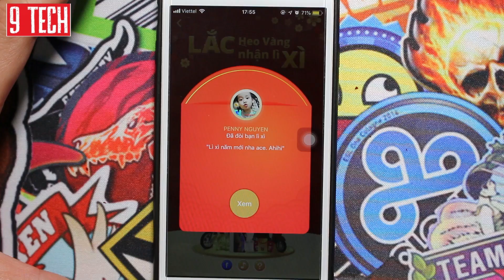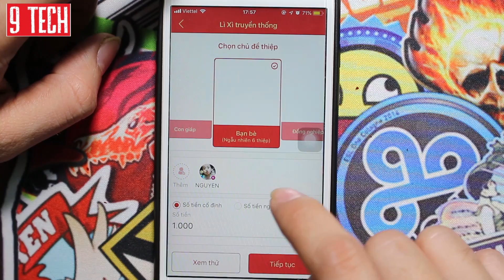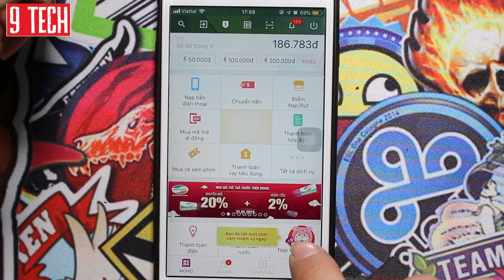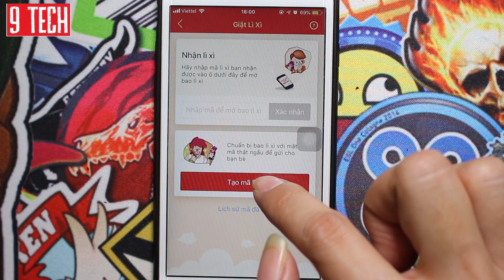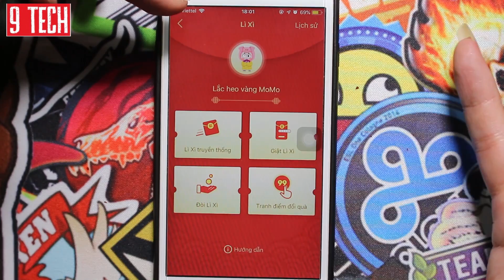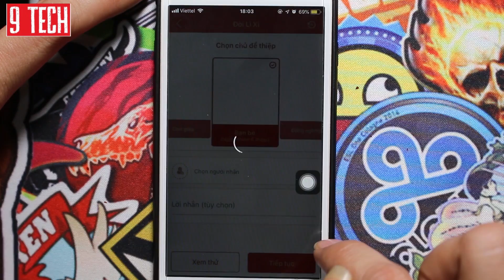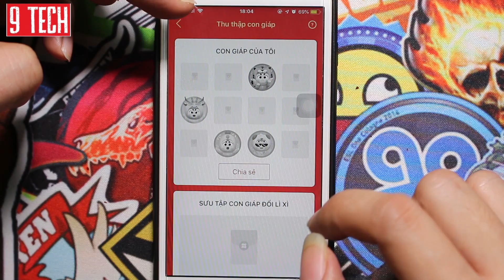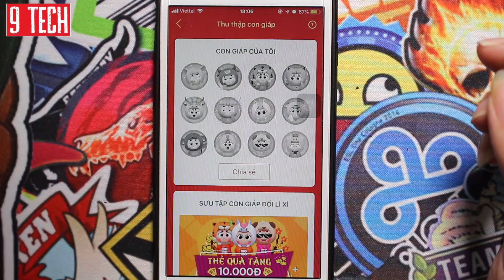NHẬN LIXI TỪ MMO VÍ VIỆT NAM ĐỔI THẺ CÀO VÀ NHẬN 100.000.000 VND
Chéo số